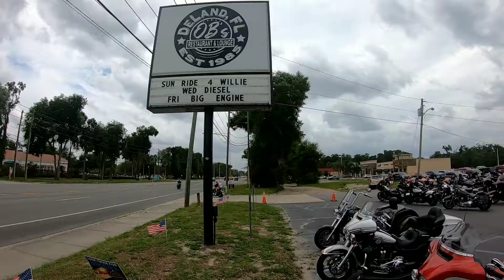Ride For Willie